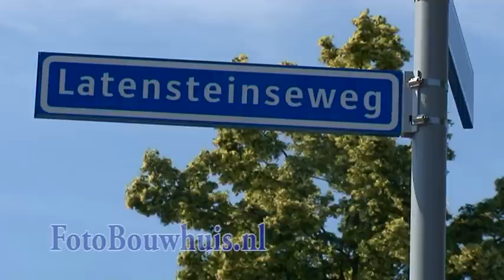20110612 Tiel Brand Latenstein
Tiel, 12 juni 2011
In een metaalverwerkingsfabriek aan de Latensteinseweg in Tiel heeft zondagochtend omstreeks 04:30 een grote brand gewoed. Er zijn geen mensen gewond geraakt, in eerste instantie gaf de brandweer wel persoon vermist door. Wel is asbest vrijgekomen. De bewoners van drie huizen in de omgeving moesten hun huis uit, omdat een dieseltank in het bedrijf dreigde te ontploffen. Rond half acht had de brandweer het vuur onder controle maar is nog geruime tijd doende geweest met nabluswerkzaamheden.
Foto: Jan Bouwhuis.